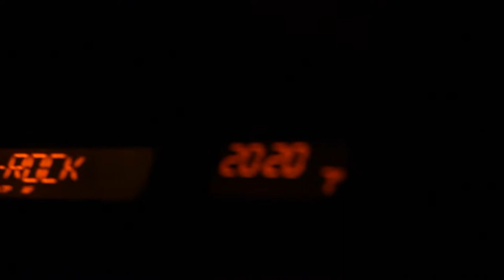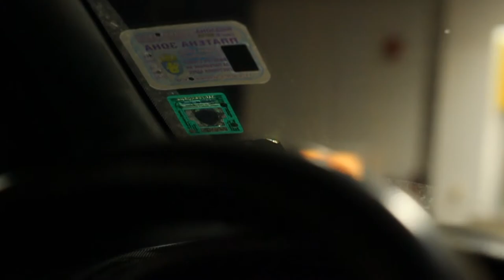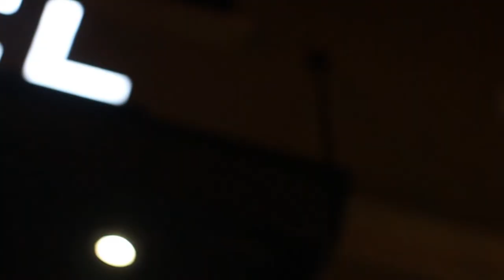Light | Short Video HD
Model - Viliyana Vangelova